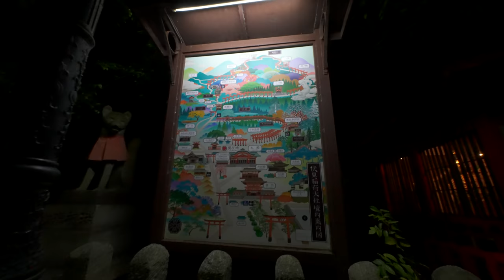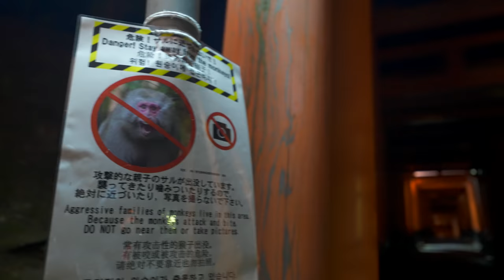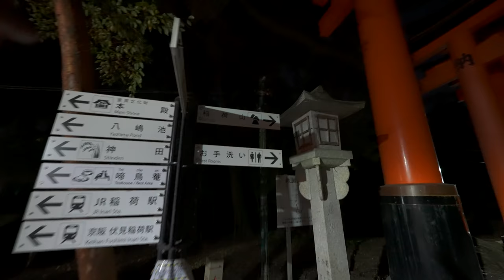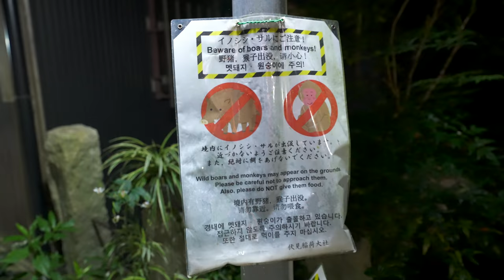Inside Kyoto's Mountain Shrine At Night | Fushimi Inari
In the dark of night, completely empty, we explore the gates of Kyoto's Fushimi inari Shrine. While its famously said to have 10,000 torii gates that wind up the mountain, the real number is north of 30,000! And we climb through them to the top of the mountain in the dark!
Shot on the Sony A7Siii

This link will give you 2 extra months for free!

**GEAR USED [2020]**
a HUGE thanks to Moment for getting this camera to me on time for this project!

9F Tokyo Foresia 3-2-24 Toyosu Koto-ku, Tokyo, Japan 135-0061